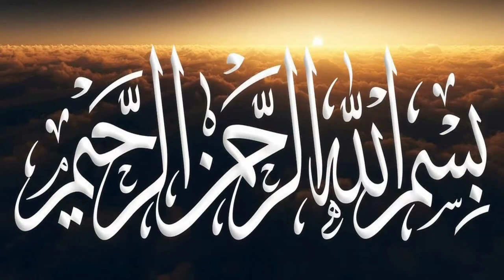The Battle of Uhud (Documentary) By:- M.Mohiuddin Butt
By :- M.Mohiuddin Butt